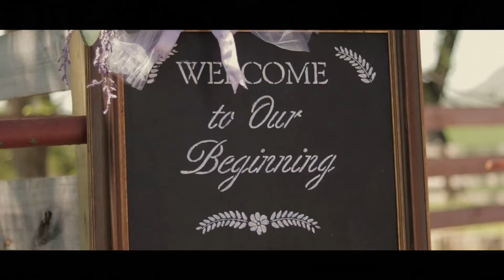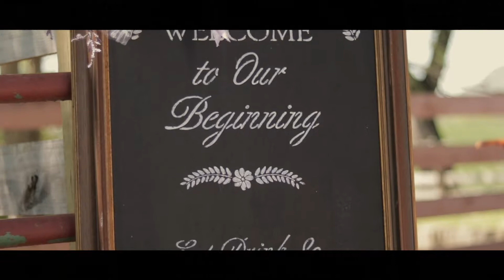Elizabeth & Dillon Good